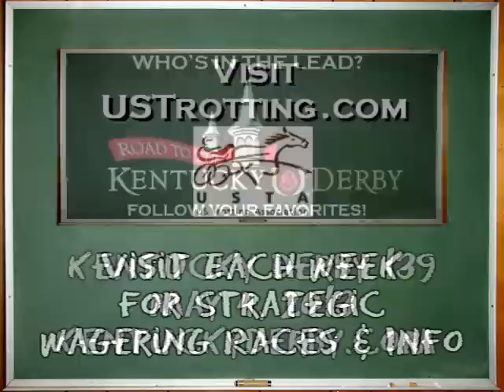Night School 3 - Intro Horseplaying A to Z 3.19.13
The objective of Night School is to bring online, interactive live fan education lessons to racing websites in a syndicated manner, produced with Horseplayernow.com brand hosts and materials. Experienced seminar and web-chat hosts Joe Kristufek and Jeremy Plonk provide an existing brand already entrusted by some of the biggest entities in horse racing. At 90 minutes per week, Night School will offer consistent, short-timed seminars that fit into the busy lifestyle of today. Tuesday nights from 8:30-10 p.m. eastern. Night School sessions are digitally archived immediately upon completion and available at any time for readers. A schedule of 40 weeks is set.